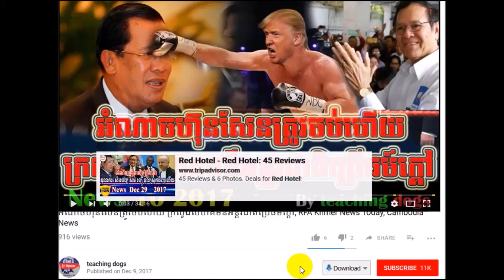ខ្មែរក្រោម ខ្មែរកណ្តាល និង ខ្មែរលើជាខ្មែរតែមួយរួមគ្មាយកទឹកដីទាំងអស់មកវិញ, RFA Khmer News Today